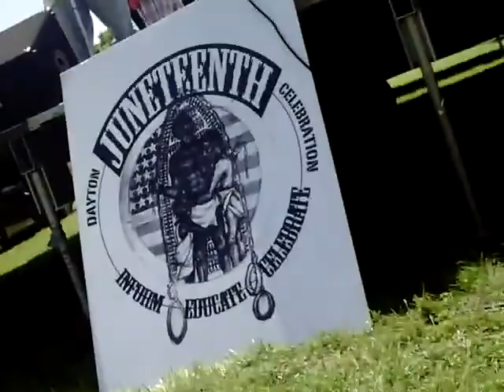its allright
juneteenth festival Dayton Oh